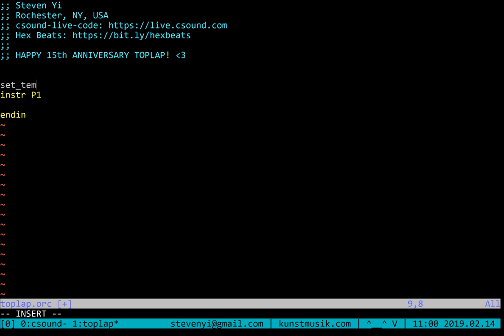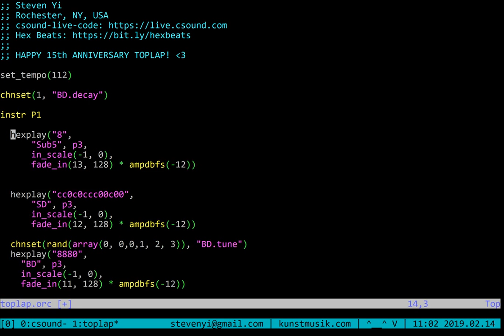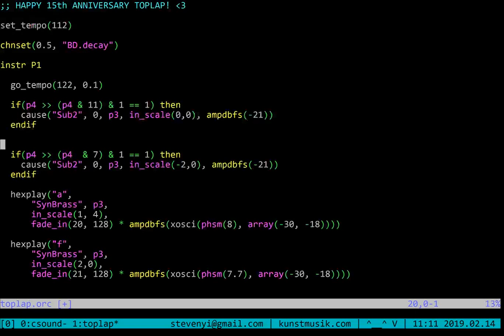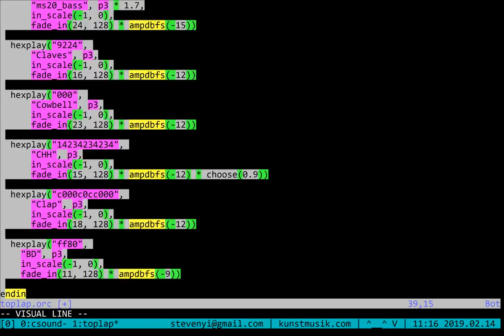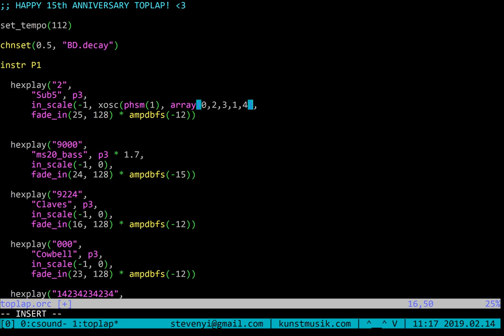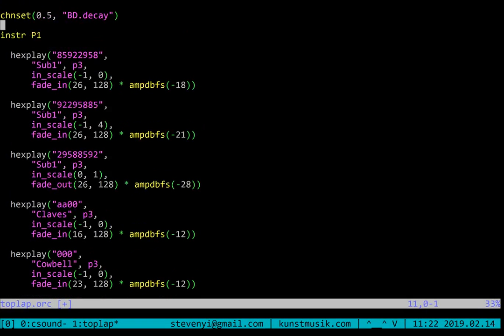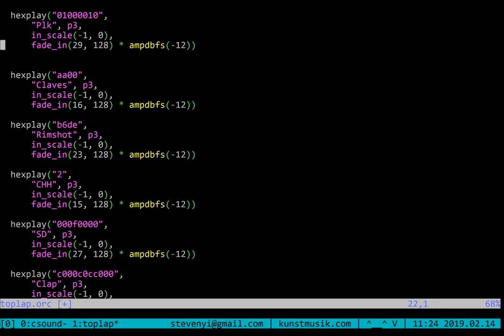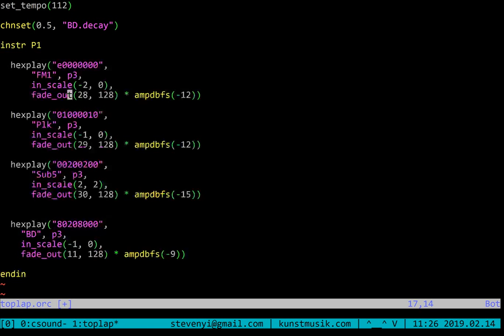TOPLAP15 - Steven Yi - 14 February 2019 16:00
TOPLAP15 live performance by Steven Yi from Rochester, NY, US
Using Csound